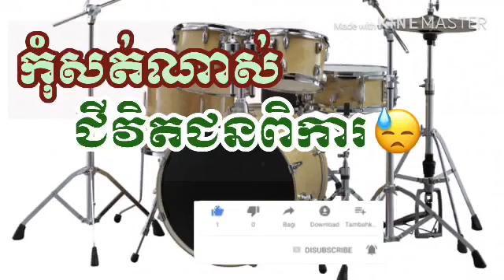47 ជីវិតជនពិការ អកកេះល្បីៗ អកកាដង់ល្បីៗ ប្រជុំបទល្បីៗពិរោះៗពេញនិយម